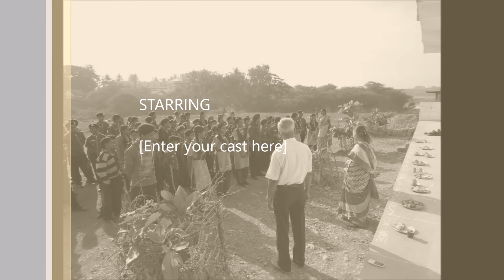Outdoor Cooking - AVV Scouts & Guides Troop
Scouts and Guides of Amrutha Varshini Scouts and Guides Troop had a fun morning when they cooked upma and tea outdoors along with their patrol members